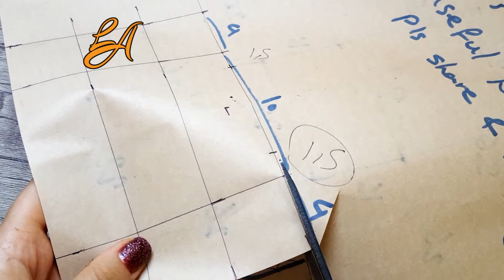Make Card Holder - DIY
In this post, I have taught you how to sew a leather card holder. This card holder is simple then you can make it with just  a little leather. This holder does not need a lot of leather, so it is affordable.
The material of this holder is cow leather. also you can sew this card case by another type of leather.
It is very economical to sew this card holder. use thick leather. It takes a little time and a little leather to sew.

DIY and enjoy it. be patient you can do it like me.